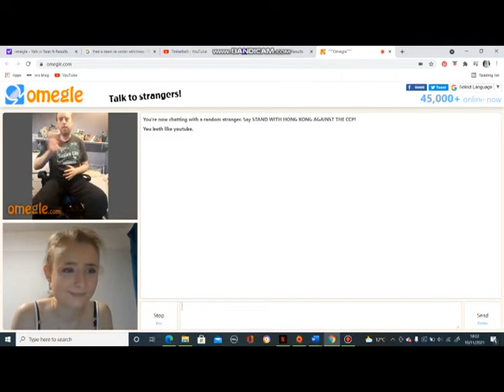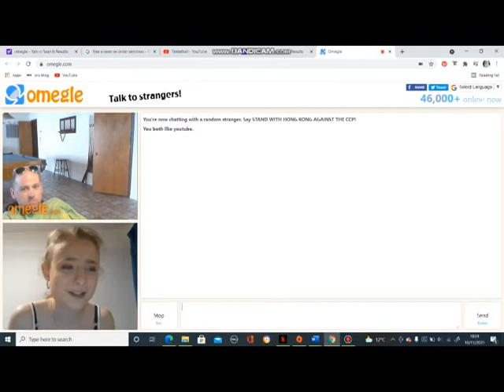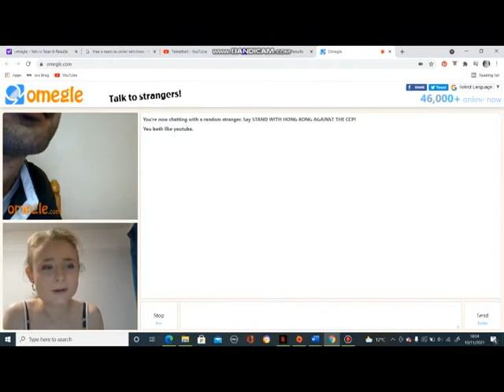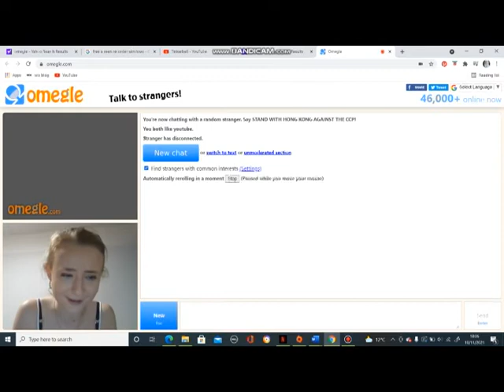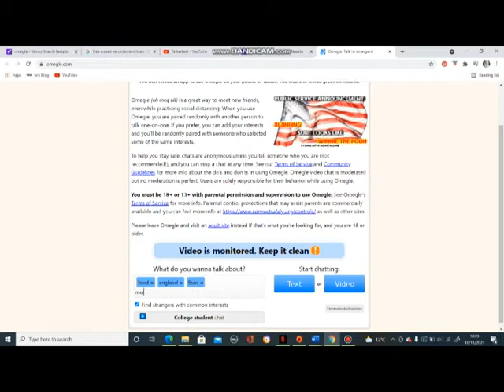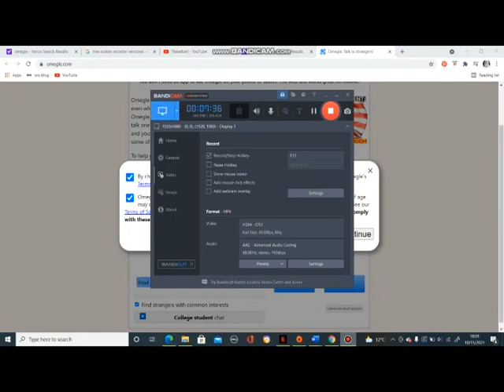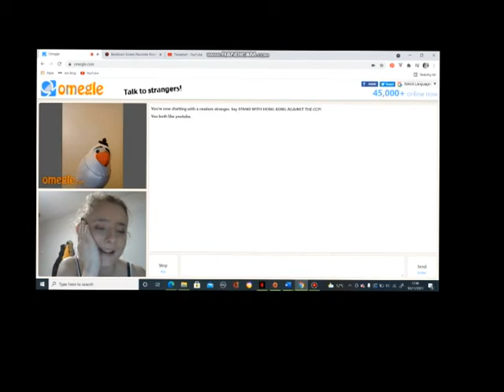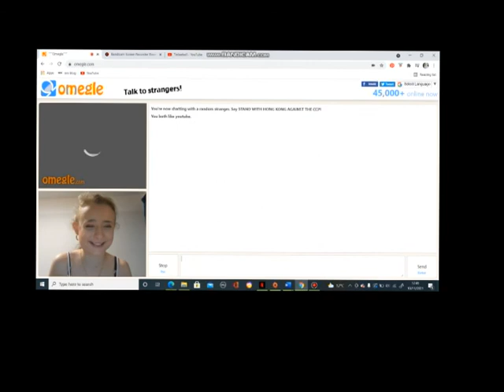My first time on Omegle!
There is nothing to say... lol.